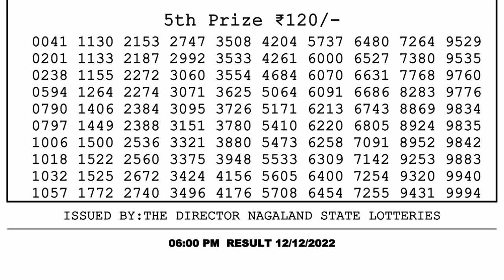Nagaland Lottery Sambad Live 6pm 12.12.21